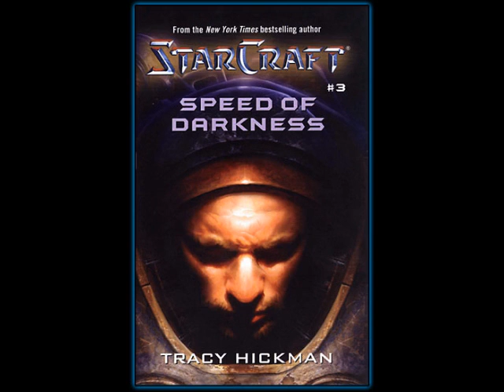Starcraft The Speed Of Darkness - Chapter 10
Starcraft The Speed of Darkness is a sci-fi novel written by Tracy Hickman and published for Blizzard Entertainment in 2002. It follows the protagonist Ardo Melnikov as he is conscripted into the Confederacy Marines after the Zerg wipe out his colony.

This is a self-made recording of the novel with all the quirks and issues of a personal recording. I only did this because i was always a fan of the Starcraft universe and its lore.